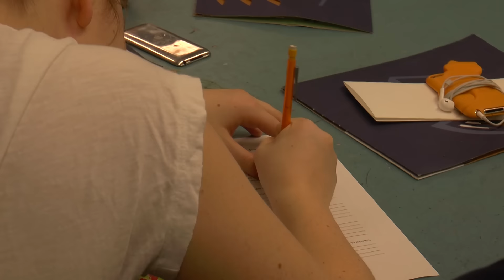Teaser Colloque philo pour ados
Vidéo pour donner un avant goût du Colloque philo pour ados qui se tient à l'École secondaire les Etchemins de Lévis (Québec, Canada). Entre 500 à 600 jeunes de 12 à 18 ans de partout dans la Francophonie ont la chance de participer à cet événement unique.